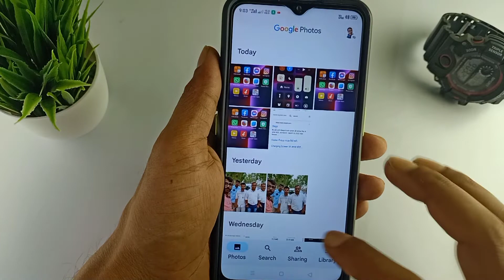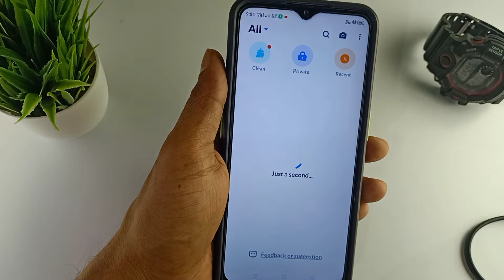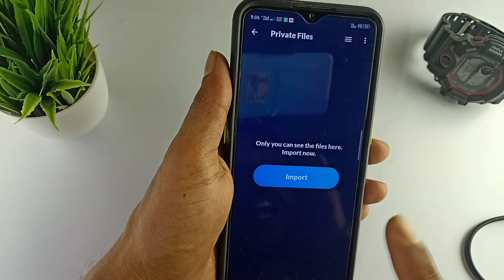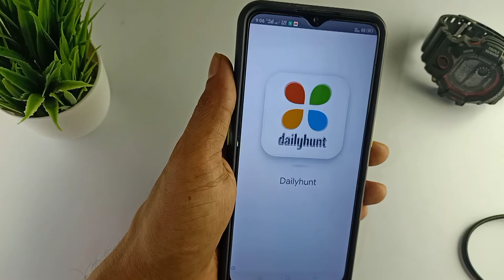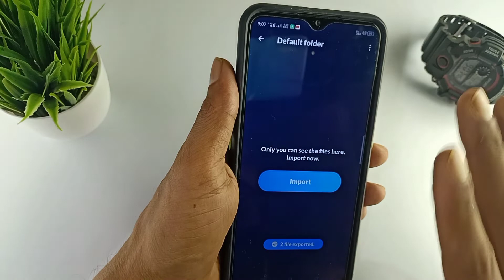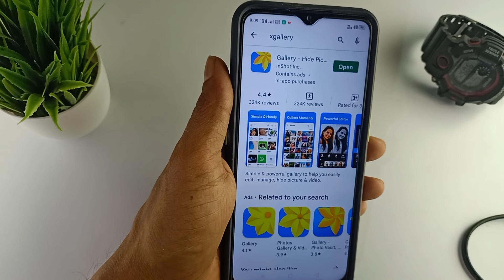মোবাইলে সব থেকে নিরাপদ গ্যালারি | How Can I Make My Photos Private | Bpan Tech | Best Secure gallery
friends do you know How Can I Make My Photos Private , so watch the video and find it ,

Your Queries -
what is the safest gallery app,
what is replacing gallery,
android secure gallery,
how to secure gallery in android,
xgallery app,
x gallery app lock,
best gallery app for android 2022,
how do i hide pictures and videos in my gallery,
how can i make my photos private,
how to secure my gallery,
how to private photos in gallery,
how do i make photos private in gallery,
2022 এর সেরা গ্যালারি অ্যাপ,
সবথেকে ভালো গ্যালারি অ্যাপ,
মোবাইলের সব থেকে নিরাপদ গ্যালারি,
Best gallery,
xgallery,
bpan tech,